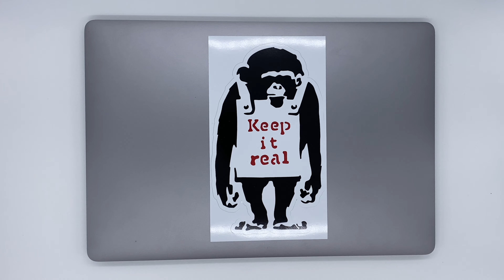How to apply Banksy Monkey Keep it Real design on a MacBook lid